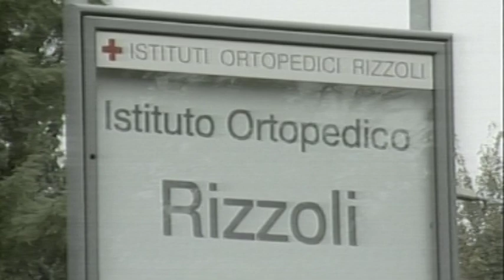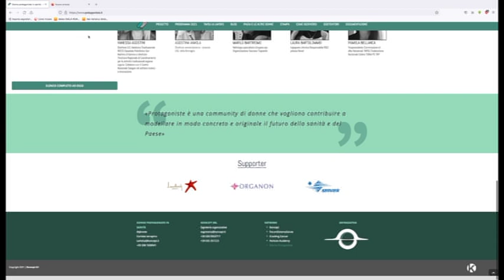Donne Protagoniste in Sanità: incontro della Community nazionale a Bologna il 16 e 17 settembre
Si conclude a Bologna il 16 e 17 settembre prossimi  presso l’Istituto Ortopedico Rizzoli, il Programma dei lavori estivo del Board di Protagoniste. Due giorni di lavoro per mettere a punto i risultati emersi dai 24 tavoli tematici con cui la Community delle Protagoniste intende presentare al pubblico il progetto della Sanità del futuro, un progetto al femminile che parte dal PNRR. Sono oltre 200 le donne che al momento hanno aderito alla community